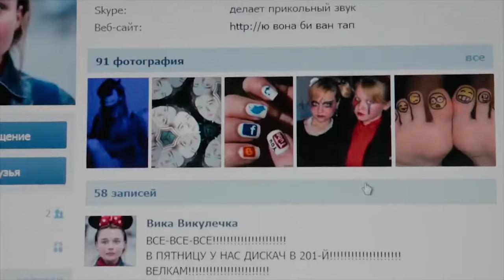Karen ТУЗ & Anivar & Naymada - Ты Мой Рай "14+ История первой любви"